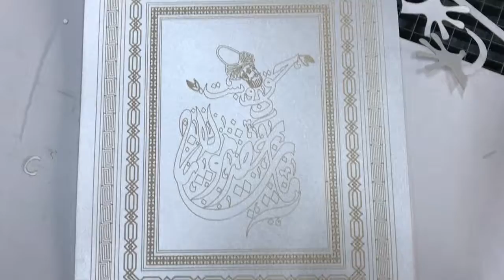ROBART GALVO LAZER/BIÇAKSIZ KAĞIT KESİM 05323612620/